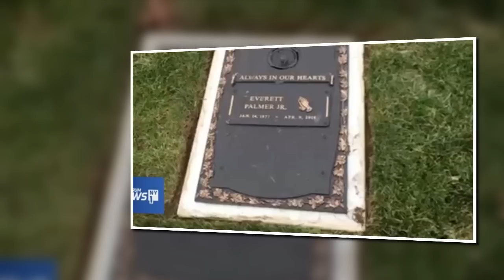ARMY VET DIES IN POLICE CUSTODY RETURNS BODY TO FAMILY WITH MISSING ORGANS